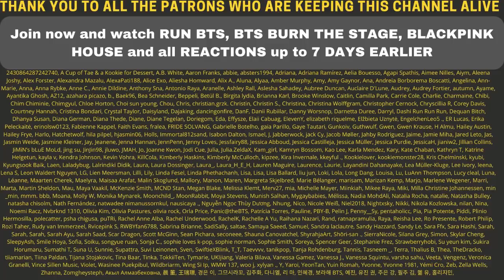BLACKPINK HOW YOU LIKE THAT TITLE POSTER #3 - REACTION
Flo M.
Postfach 11 61
25442 Quickborn
Germany

Flo M.
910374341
Packstation 117
25451 Quickborn
Germany